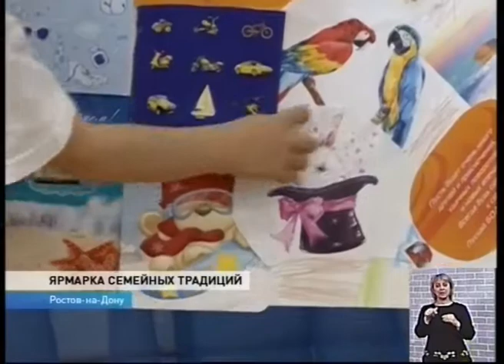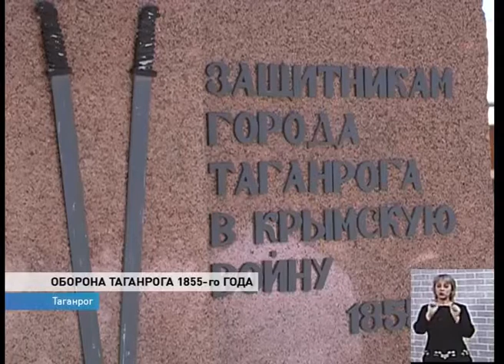Новости-на-Дону 15.00 от 29 мая 2017 - телеканал ДОН 24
День добрососедства отметили в Донецке, "Ярмарку семейных традиций" провели в Ростове, в Таганрог съехались реконструкторы со всей России